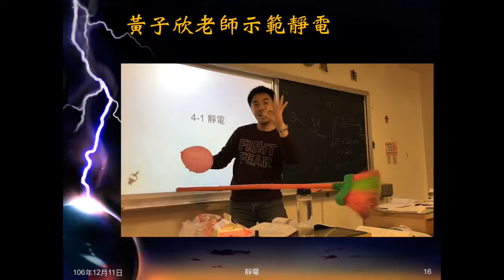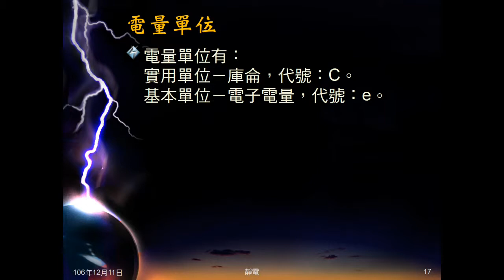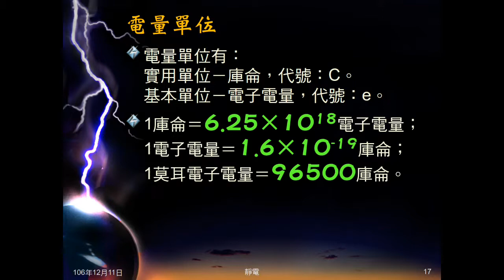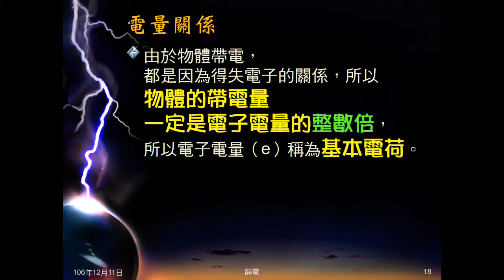106學年國三理化＿靜電03：靜電現象、電量單位與關係；靜電影片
介紹因靜電產生的現象。播放靜電影片及黃子欣老師示範影片。說明電量單位，說明不同單位、及帶電量與基本電量關係。